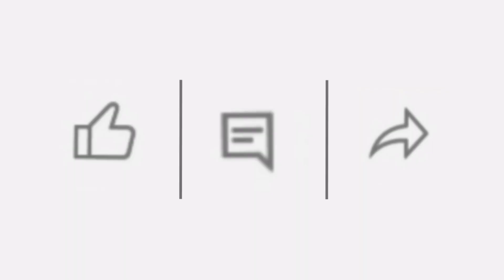Samsung galaxy F41 unboxing part 3 | miniphone